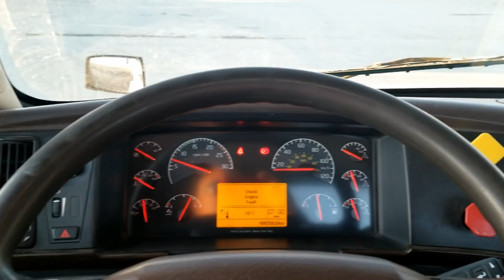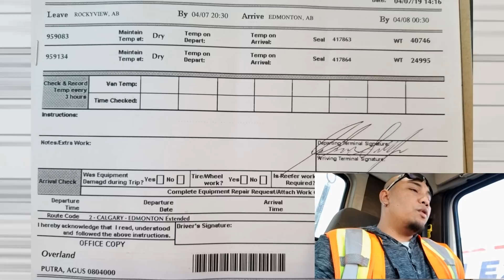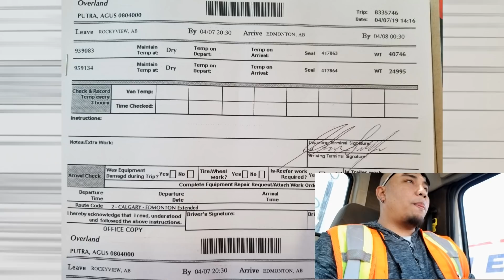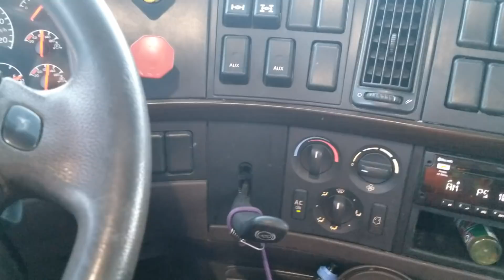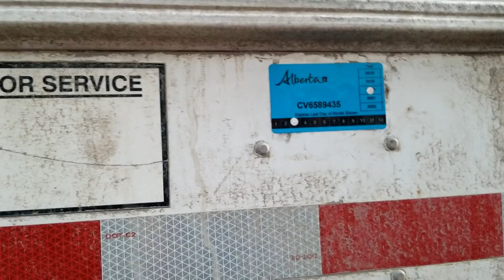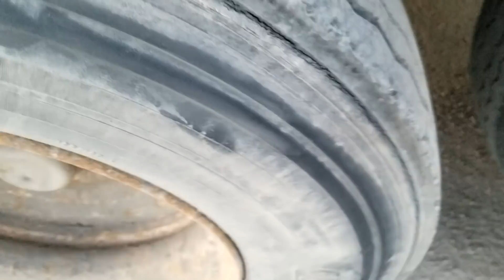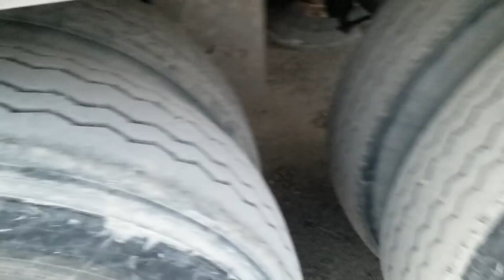Truk panjang 40 meter di canada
|| Bali || trucker nyetir double trailer Videonya simple aja, hanya untuk cuap cuap saja. Ini adalah video pertama di musim semi dan cuaca sangat bersahabat. Jadi tidak ada lagi kekawatiran untuk setir truck karna cuaca buruk.

Thank you sudah menikmati video ini. Dan salam sejahtera untuk kita semua